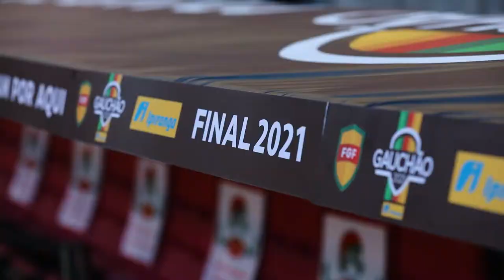⚽️ Grêmio x Internacional - Final Gauchão 2021 #1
Video produzido para a Federação Gaúcha de Futebol.
Gre-Nal 431: jogo de ida da decisão do Gauchão 2021 capturado pelo nosso time! 🔥🎥